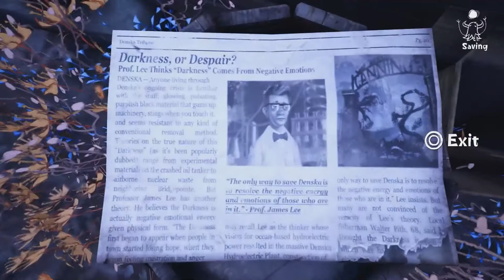ELECTRIC COMPANY | Concrete Genie Let's Play Part 7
The duo takes a break from Mario and other games to pick up something new offered by PlayStation Plus!